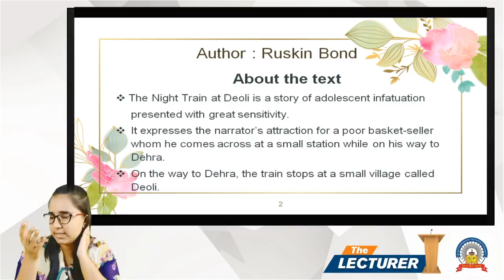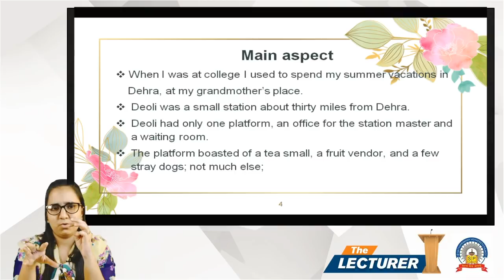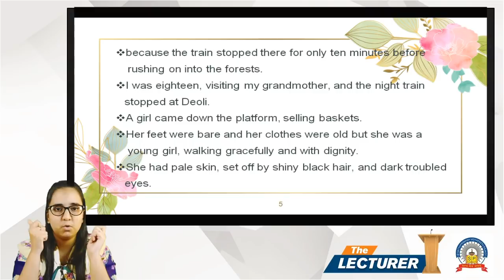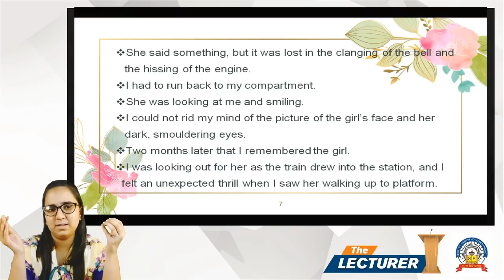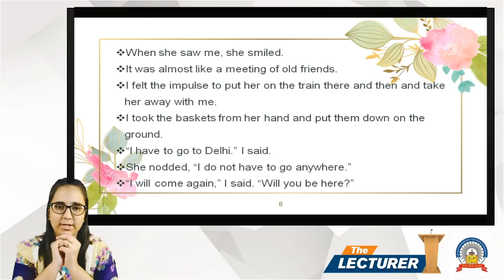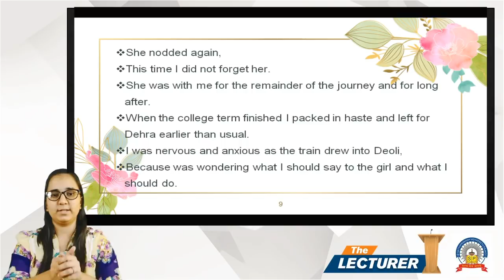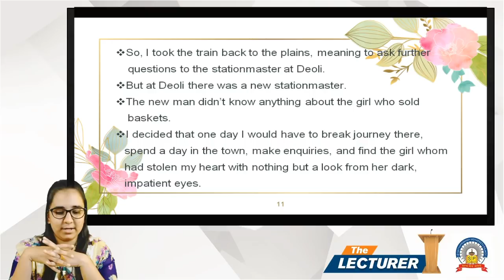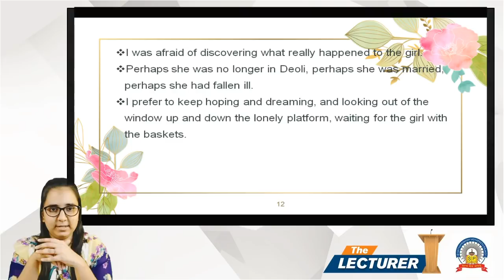Chap.: The Night Train at Deoli Topic: Story Explain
Hi All,